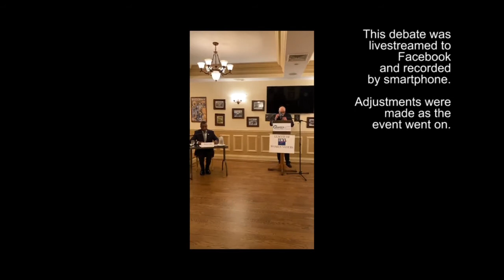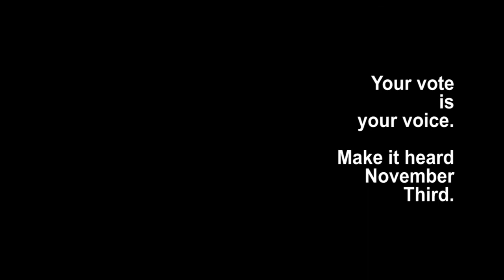Debate for CT Senate District 17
Based on the Facebook Live stream by the Hamden Regional Chamber of Commerce.  Audio and some video adjusted for better understanding.